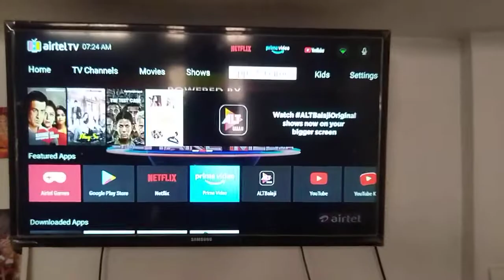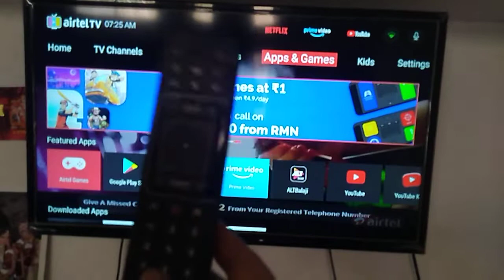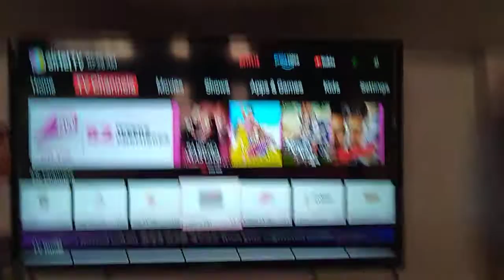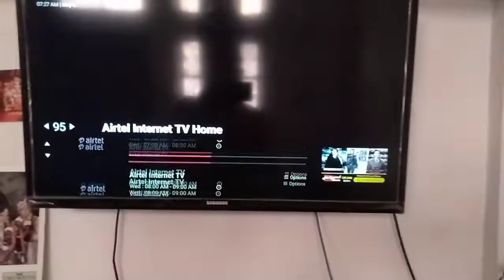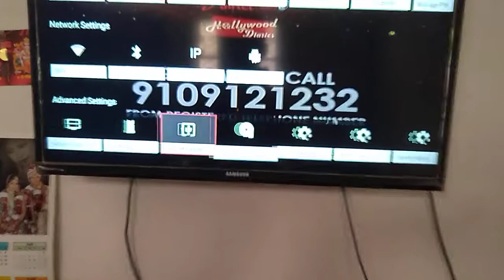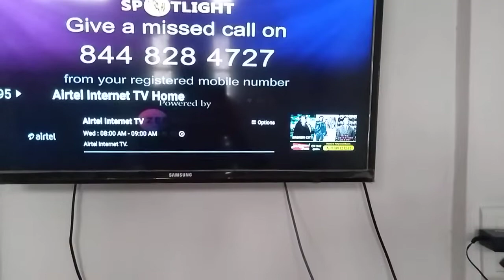airtel internet Tv|make your normal tv smart|airtel android Tv box with features